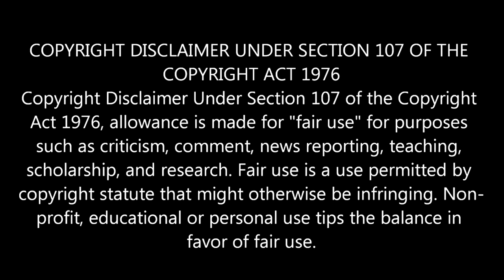Horror Short Film "Other Side of the Box" | ALTER (FIRST TIME WATCHING REACTION)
Hi everyone, well this is different! as it's almost Halloween we thought it would be cool to do a horror short for you all...

A couple receives a mysterious package from an old friend.